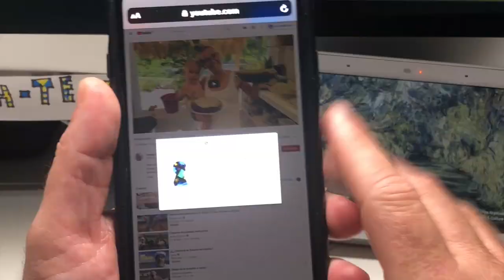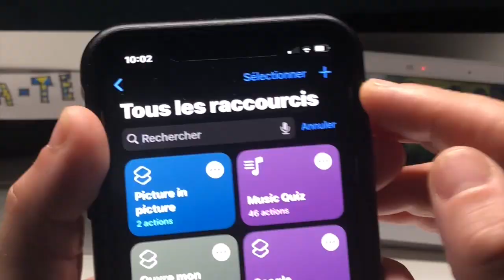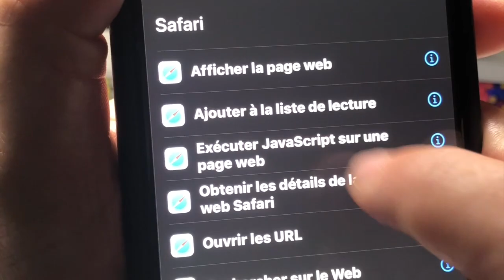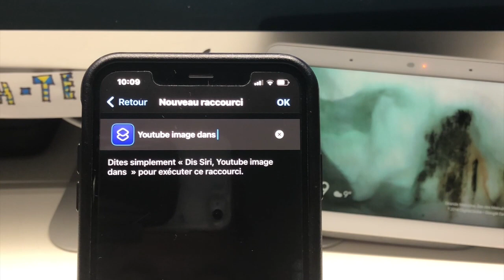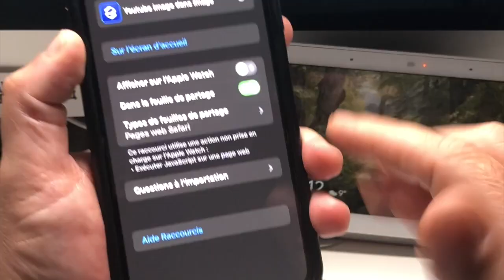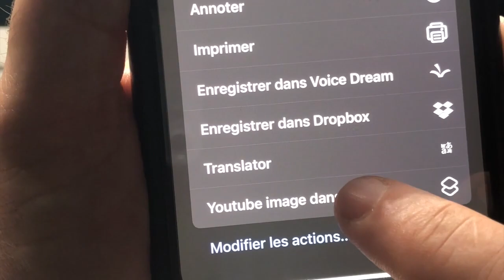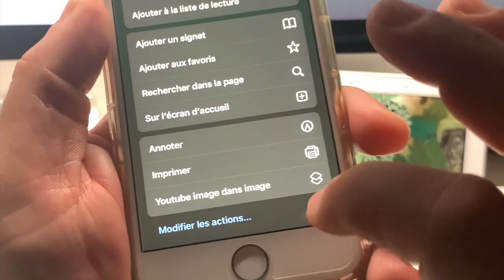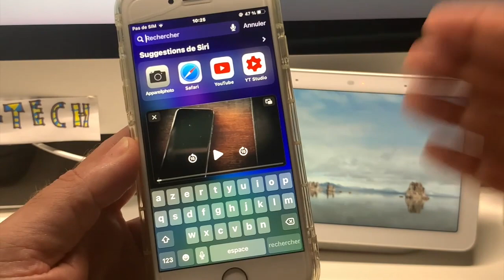Astuce iOS 14 : comment profiter du mode image dans image avec YouTube après le blocage par Google?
Salut à tous Google à bloqué le mode IDI le mode image dans image, ceci depuis la sorti de iOS 14  je vous montre dans cette vidéo comment débloqué cette situation et comment passer au dessus des interdiction de Google. Car le mode picture in picture et quand même super cool à utiliser .
Voici le lien direct du raccourcis
iCloud  amusez vous bien dans picture in picture